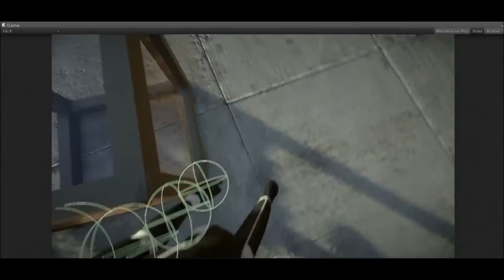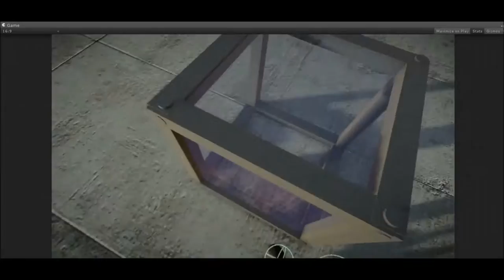Collision Test in Unity 4 with Mecanim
Tools used:

Unity 4
Mecanim
OnControllerColliderHit script
Character Controller script (just for the Capsule Collider)
Marmoset Skybox